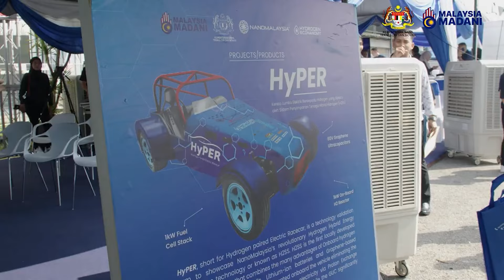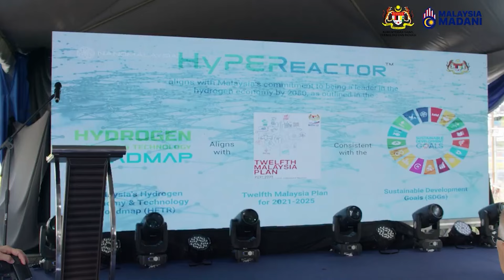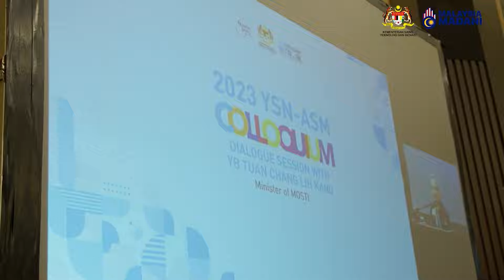KEADILAN Mengaji @ Studio KEADILAN | Episod 3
Membicarakan tentang Hadis 40 An-Nawawi (hadis kedua) bersama tetamu jemputan, Ustaz Nik Omar Nik Abdul Aziz